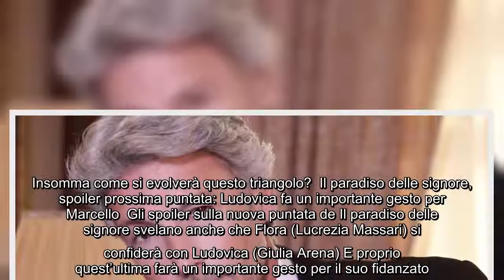Anticipazioni Il paradiso delle signore, spoiler puntata del 24 marzo: Umberto sempre più diviso tra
Anticipazioni Il paradiso delle signore, spoiler puntata del 24 marzo: Umberto sempre più diviso tra Flora e Adelaide Dalle anticipazioni sulla puntata di